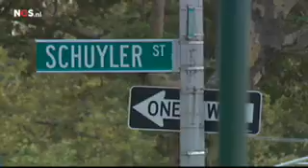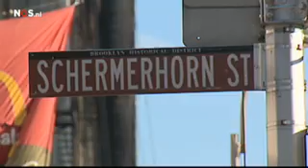NOS Journaal 20 00 uur 7 september 2009 over NY400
Fragment over NY400 uit het NOS Journaal van 7 september 2009